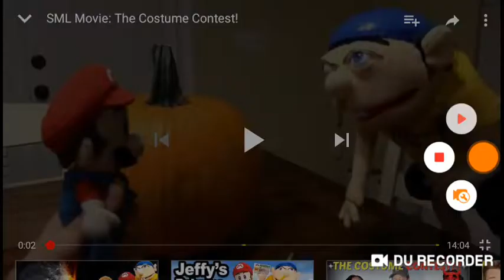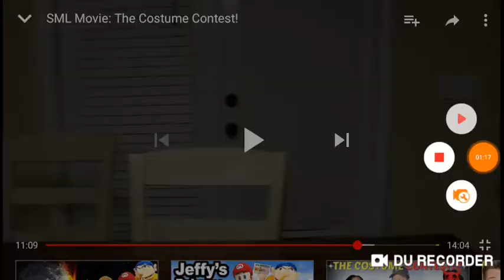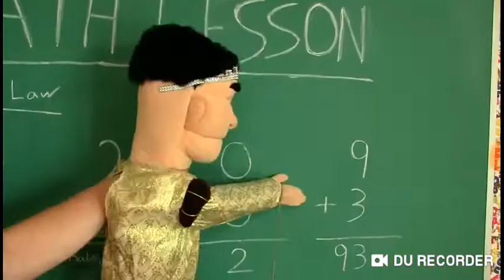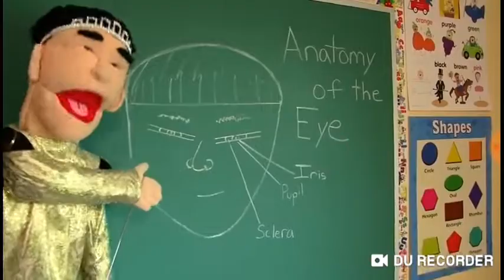The best of jeffy from sml